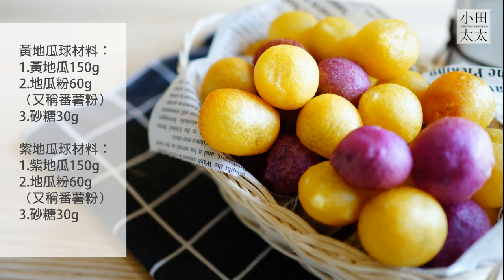超好吃QQ地瓜球原來這麼簡單! 保證一上桌就吃光光啦~食譜/料理/作法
炸地瓜球的時候，某人虎視眈眈，然後不斷問我『拍好了嗎』『可以吃了嗎』『我先吃一顆幫妳試試味道』然後吃了一顆紫色又嚐了一顆黃色又說一顆嚐不出味道要一次吃兩三顆又拿了幾顆給女兒吃. 最後只能手刀趕緊支開拍完僅存成品...

黃地瓜球材料：
1.黃地瓜150g
2.地瓜粉60g（又稱番薯粉）
3.砂糖30g

紫地瓜球材料：
1.紫地瓜150g
2地瓜粉60g（又稱番薯粉）
3.砂糖30g